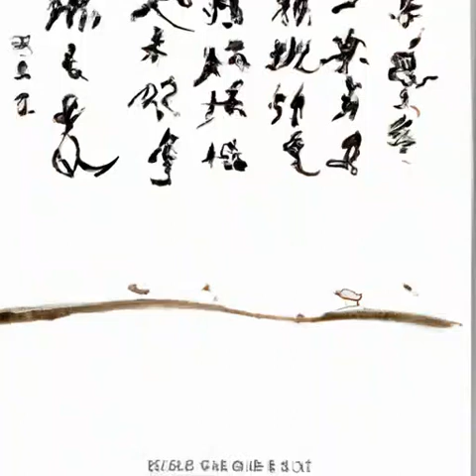第147章 拉起一张天罗地网《国民法医》